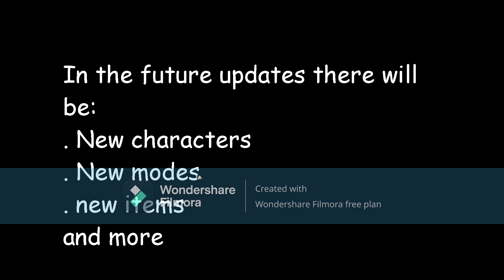Michael's Super early demo V1.2 - Baldi's Basics Decompiled Mod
guys this is coolest Baldi's Basics Mod and this is a Version 1.2 for the Michael's Super early demo comment down bellow if I should do Michael's Super early demo V1.2 or Arts & Crafters Helps Baldi and make sure to subscribe because somehow I got 194 subscribers and make sure to like this video to give me good look k that all for now have a great day